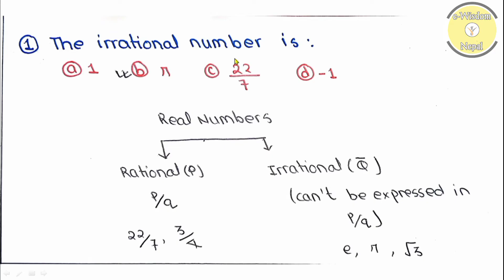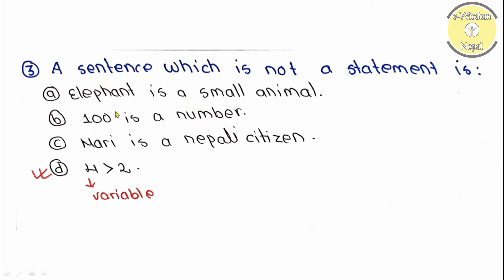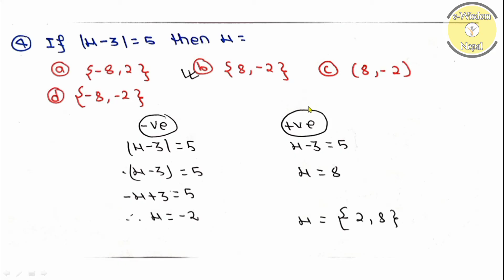B.Sc.CSIT Entrance Preparation || Model Set-2077 Solution Part-1 Mathematics !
B.Sc.CSIT Entrance Preparation || Model Set-2077 Solution!
csit entrance preparation

csit model set solution B.Sc.CSIT Updated Syllabus, General IT/ Computer Related GK Model Questions !
general it questions for bsc csit
computer gk questions for bsc csit
bsc csit entrance preparation model questions